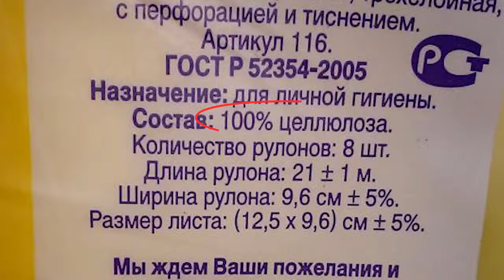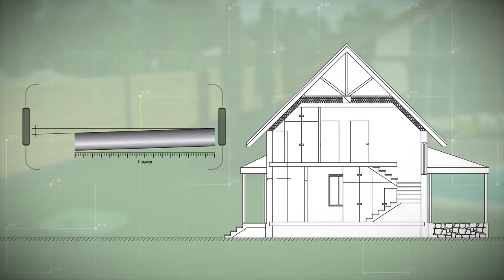НЕ ВЕДИТЕСЬ на это! Все МИФЫ про Септики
✅ Присоединяйтесь к нашему чат-боту в Telegram, чтобы подобрать септик быстро и легко

Буровая компания с 20-летним опытом Аквалюкс+ выполняет монтаж септиков в Московской области.

В этом видео мы развеем главные мифы о септиках, веря в которые вы можете испортить канализацию. Будьте аккуратны и проверяйте информацию.

💰 Без предоплаты,
✅ Гарантия 🔟 лет,